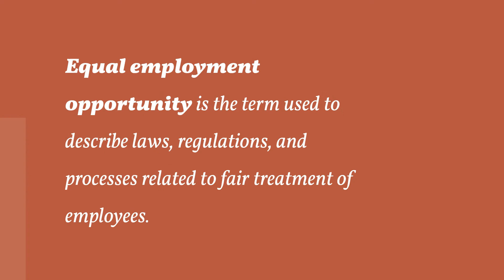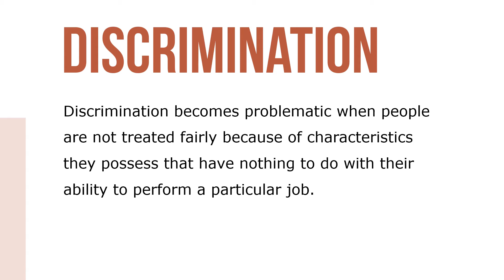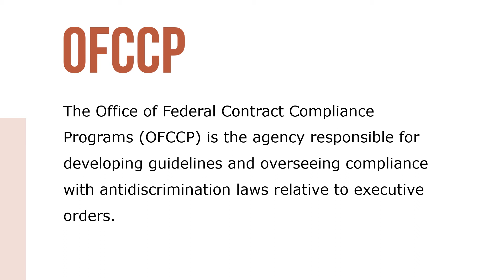Introduction to Equal Employment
Regardless of your main motivation for working, we expect that you would like to be treated fairly and with respect in the workplace. You want an equal chance to get interesting and challenging jobs, promotions, and, ultimately, the bigger paychecks that come with all those opportunities. The employees you will manage or currently manage want the same things.

Equal employment opportunity (eeo) is the term used to describe laws, regulations, and processes related to fair treatment of employees. EEO laws and executive orders are intended to eliminate discrimination in the workplace.

Discrimination means treating people differently. We choose to treat people differently every day. Noncompliance with antidiscrimination laws and executive orders can lead to negative consequences, including fines to the company and charges of discrimination that result in costly, time-consuming legal battles.